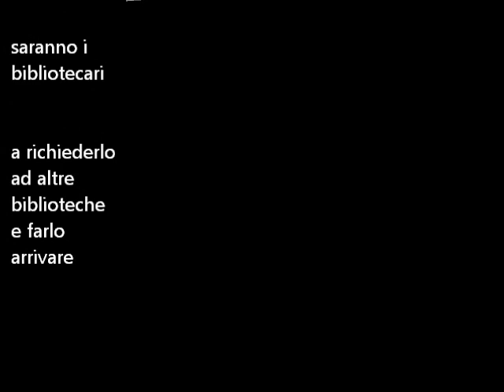Il servizio di prestito interbibliotecario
Breve presentazione del servizio di prestito interbibliotecario: come ottenere libri non posseduti dalle biblioteche di ateneo